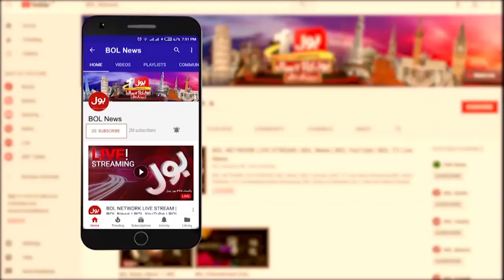Constitutional Amendment Bill | Bilawal Bhutto Big Statement | Breaking News